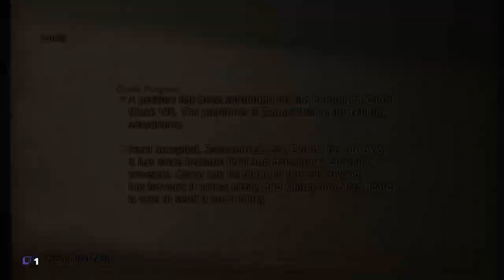FFXII: Elite Mark Carrot